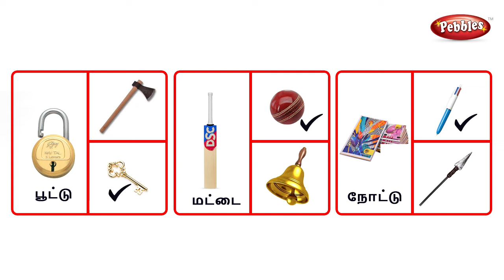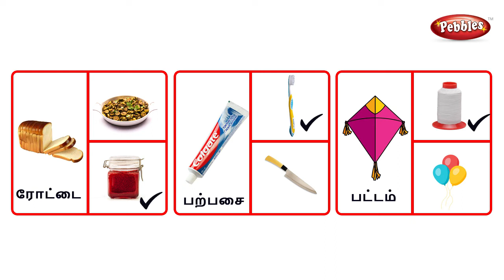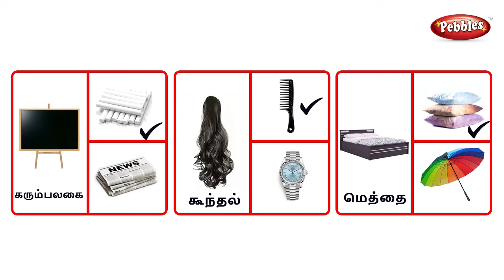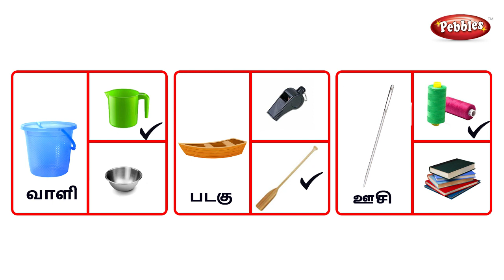படத்திற்கு தொடர்புடைய பொருளை டிக் செய்க | Learn Basic Tamil words | Animated videos for Tamil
படத்திற்கு தொடர்புடைய பொருளை டிக் செய்க | Learn Basic Tamil words |  Animated videos for Tamil | அடிப்படைத் தமிழ்